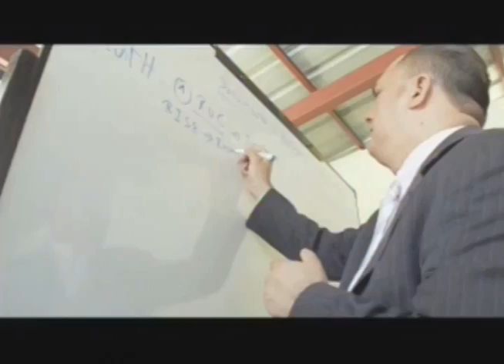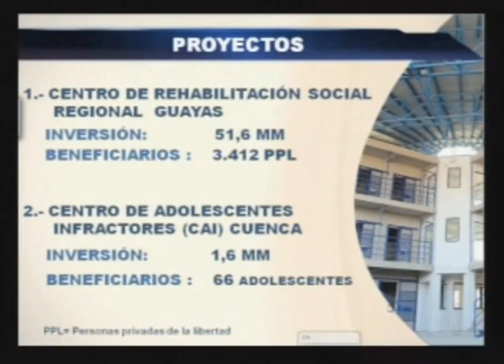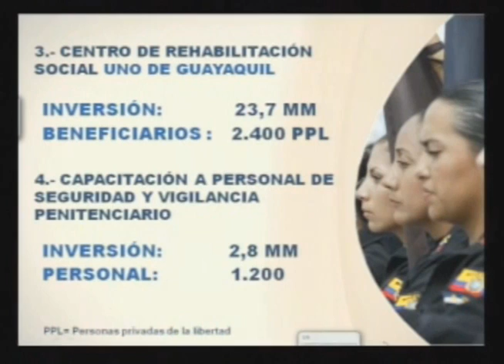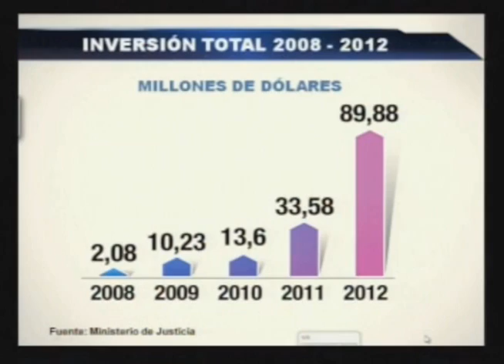Crear las condiciones físicas y humanas para los privados de libertad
Johanna Pesántez, Ministra de Justicia y Derechos Humanos, Se trabaja en infraestructura y modelo de gestión para las personas privadas de libertad